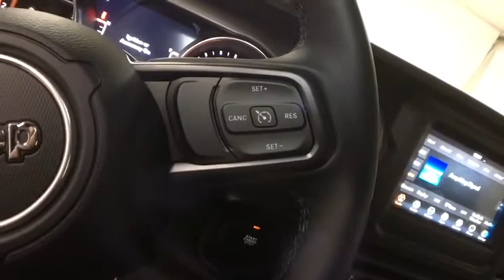youtube video #-4VGL2qzk4E